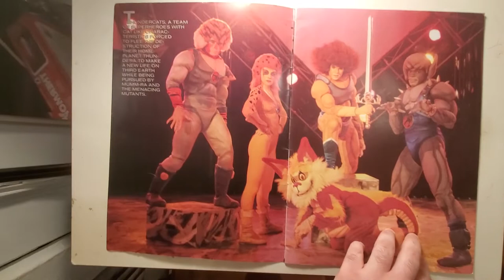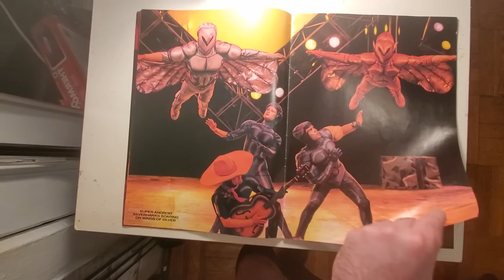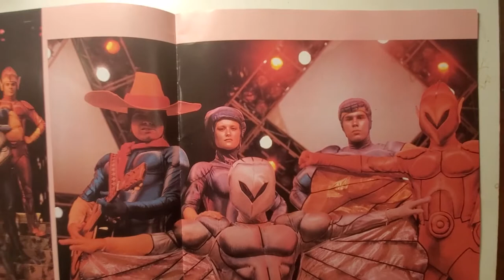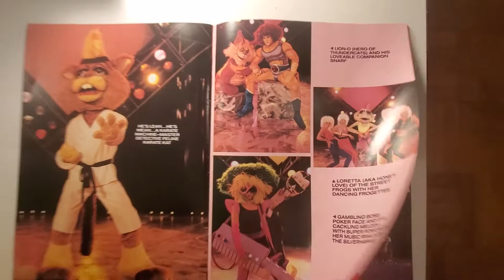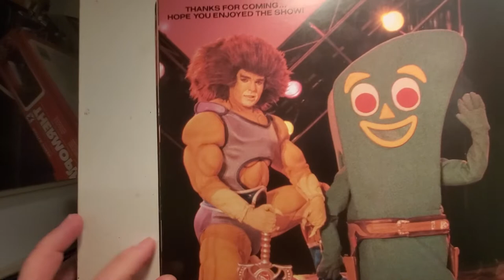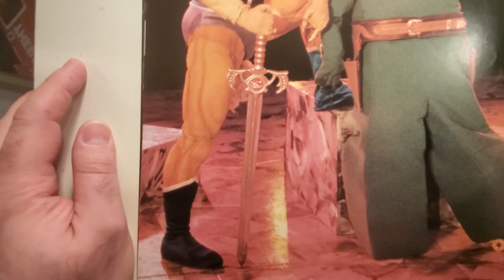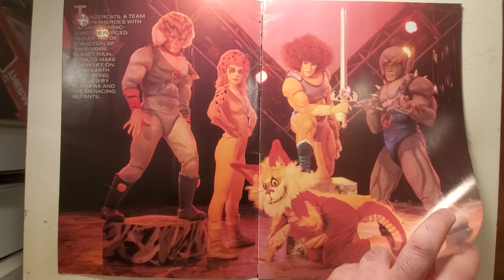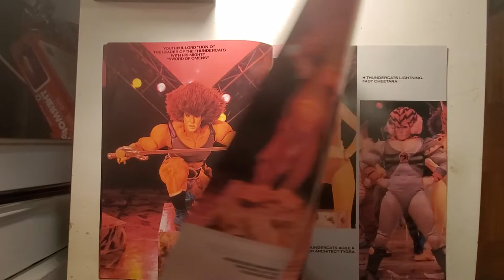✅ THUNDERCATS LIVE ON STAGE & SILVERHAWKS - LION-O 🦸‍♂️ 80'S CARTOON OPENING THEME SONG ANIME👍😇🙏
(Gekido is co-created by writer: Brandon Wilson) .

@super7 thudercats silverhawks liono graigweich

hellspawn violator
@official.spawn @spawnfather301  mcfarlane_toys_official
@spawn  @spawnfanwithaplan @spawnfans spawnart @spawn_art

hellspawn violator
@official.spawn @spawnfather301  mcfarlane_toys_official

Thundercats, lion-o, Cheetara, silverhawks, quicksilver, theme, song, trailer, opening, 80's, retro, cartoons,
Animation, Disney, Cosplay, cosplayers, girls, on, stage, broadway, musical,